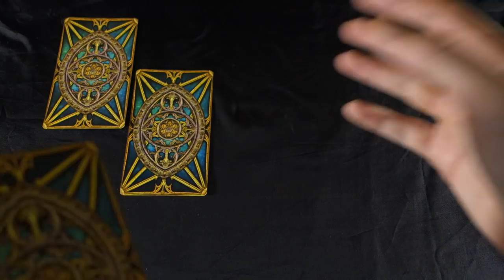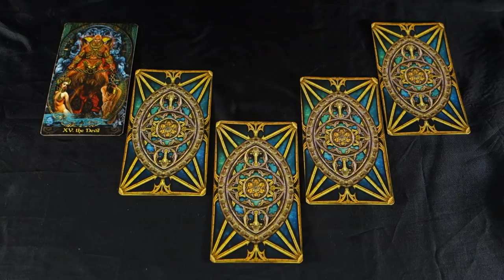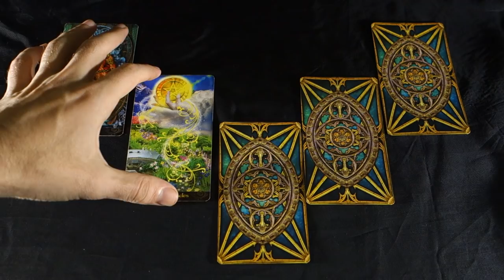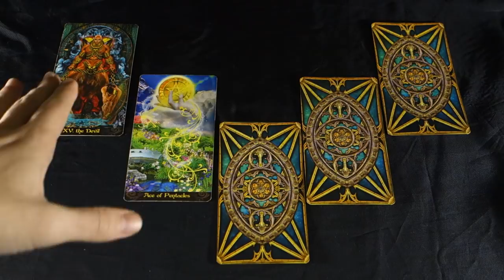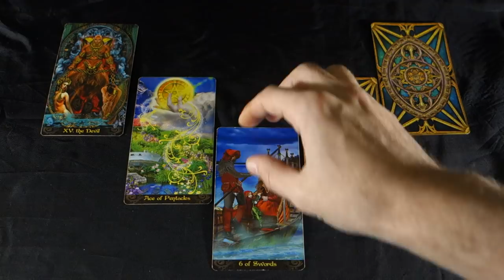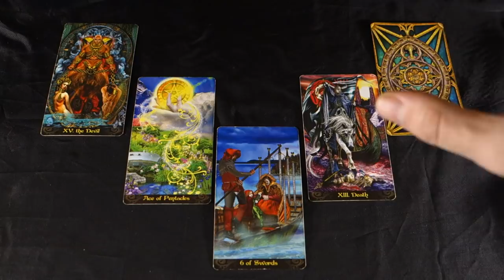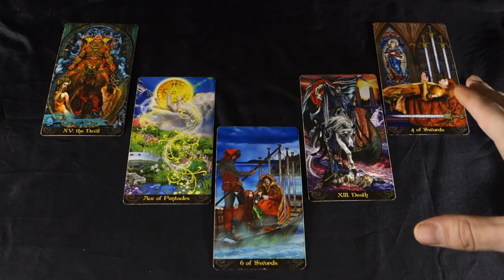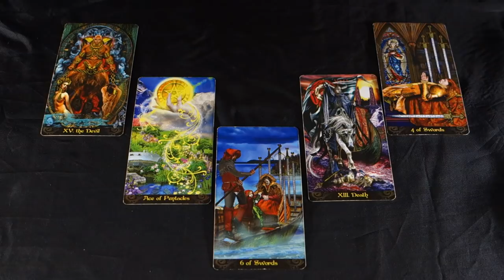SAGITTARIUS! PLEASURE AND POWER ARE YOURS! DREAMS COMING TRUE! December 2018 Tarot Reading